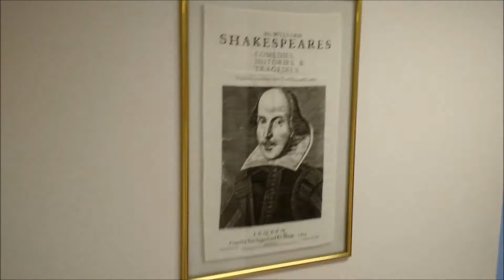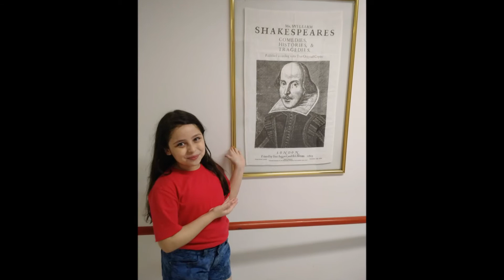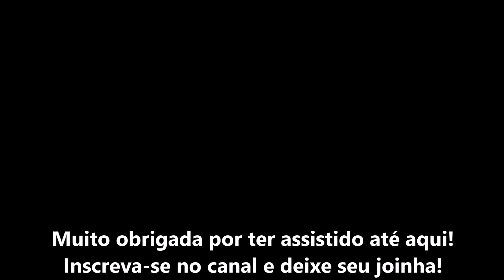VLOG: MINHA APRESENTAÇÃO NO TEATRO - ROMEO e JULIET!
Olá brilhantinhas e brilhantinhos!
Acompanhe como foi minha primeira apresentação no teatro! Nós interpretamos o clássico, Romeu e Julieta de Shakespeare e ficou demais!!!
Meu carinho a todos do Drama Club Kids da Cultura Inglesa!!